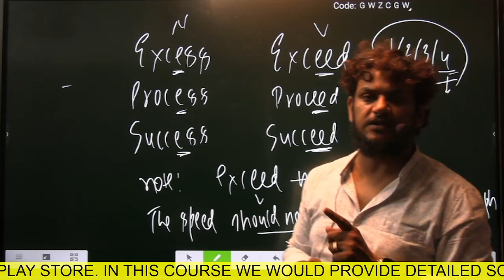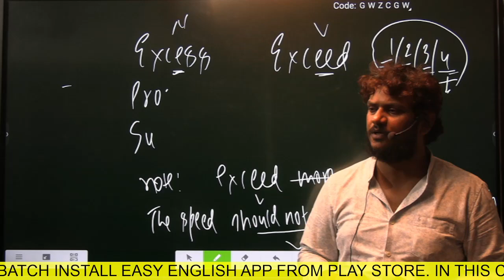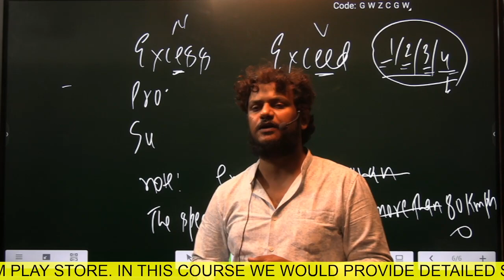गर्व कीजिए कि हम माँ भारती के संतान हैं …